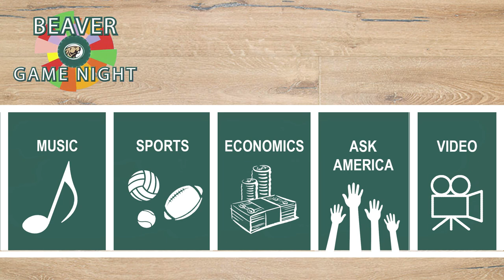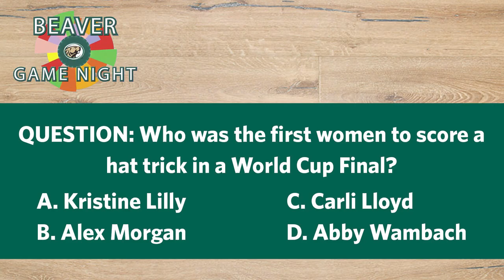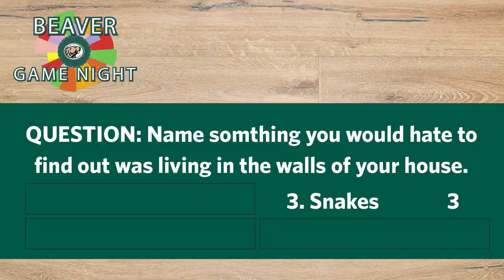Beaver Game Night - Carreras vs. Stumbaugh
It's time to hit the pitch as BeaverTerritory Soccer student-athletes Ryin Carreras and Alyssa Stumbaugh go head-to-head on this week's episode of Beaver Game Night!